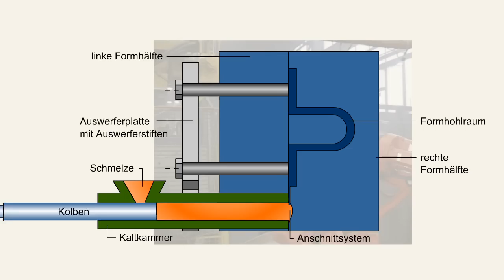Fertigungstechnik - Druckgießen erklärt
Beim Druckgießen presst man die flüssige oder teigige Druckgusslegierung unter hohem Druck rasch in metallische Dauerformen. Der Arbeitsdruck wird durch einen unmittelbar wirkenden Kolben auf den Gusswerkstoff übertragen. Dabei werden auf die Schmelzen Drücke zwischen 50 und etwa 1.000 bar ausgeübt.